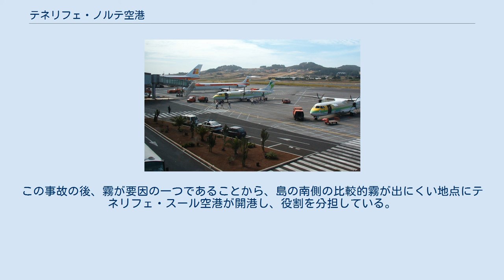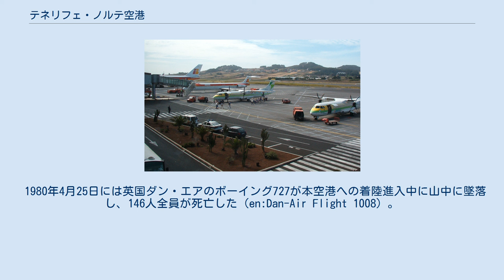テネリフェ・ノルテ空港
テネリフェ・ノルテ空港（スペイン語: Aeropuerto de Tenerife Norte、テネリフェ北空港）はカナリア諸島テネリフェ島にある空港。
 テネリフェ島に2つある国際空港のひとつ。
サンタ・クルス・デ・テネリフェから11kmにあるサン・クリストバル・デ・ラ・ラグーナにある。
 空港の遠望 エプロン 1977年3月27日、濃霧の滑走路上で、運とヒューマンエラーの複合的なことが原因で、2機のボーイング747型機同士が衝突し航空事故最大の583人が死亡したテネリフェ空港ジャンボ機衝突事故が発生した空港である。
この事故の後、霧が要因の一つであることから、島の南側の比較的霧が出にくい地点にテネリフェ・スール空港が開港し、役割を分担している。
 1980年4月25日には英国ダン・エアのボーイング727が本空港への着陸進入中に山中に墜落し、146人全員が死亡した（en:Dan-Air Flight 1008）。
この事故機（機体記号G-BDAN）はかつて日本航空で「たま号」として活躍し、1966年の日本航空羽田空港墜落事故で失われた日本国内航空のコンベア880（JA8030）の補償として1972年に同社の後身である東亜国内航空（日本エアシステムを経て現在は日本航空に合併）に譲渡されたJA8318である。